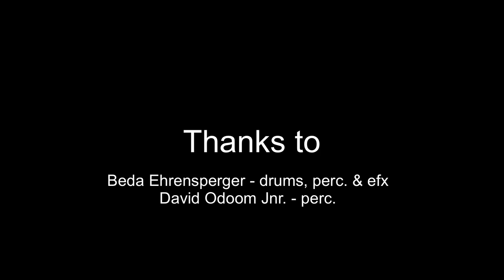Colors V1 - Stefan Keller - David Odoom Jnr. - Beda Ehrensperger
- Colors V1 -
Normaly, first ist the music, then the video.
In this case, the video was first made by Stefan with his own photos, then, Beda & David composed & performed music to the video. This first version comes back to Stefan, and he adds some subcontrabass & alto flute.

Do you like the result?

Beda Ehrensperger - drums, perc., bass & efx
David Odoom Jnr. - percussion
Stefan Keller - Photos - Alto & Subcontrabass Flute

- best sound with headphones - 🎧 -